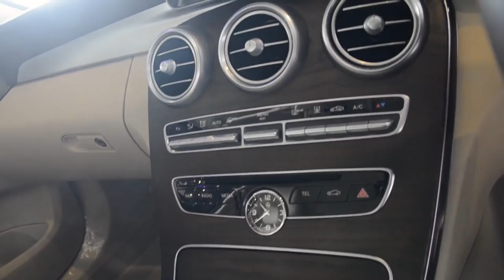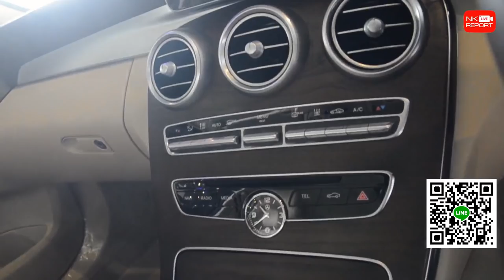รีวิวรถเบนซ์ | เพียง 2.28 ล้าน! C350e สีขาวสุดหรู วิ่งน้อย 24,xxx กม. Warranty MBTH ถึง 2020[EP.329]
ใสๆเนียนๆมาใหม่อีกคันนะคะวันนี้! C350e Plug-in Hybrid วิ่งน้อย 24,xxx กม. Warranty Mbth ถึงปี 2020 เพียง 2.28 ล้านเท่านั้น!  สอบถามข้อมูลเพิ่มเติม ✅✅ Add Line

 ✅ Model: C350e Exclusive
 ✅ Option: ออก MBTH, Warranty ถึงปี 2020, Exclusive, Audio20, Navigation, Keyless-Go + Push Start, Rear Roller Blind, Split Folding, ฝาท้ายไฟฟ้า, Ambient Lighting, LED Intelligent Light System, กล้องหลัง, แม็ก 18"